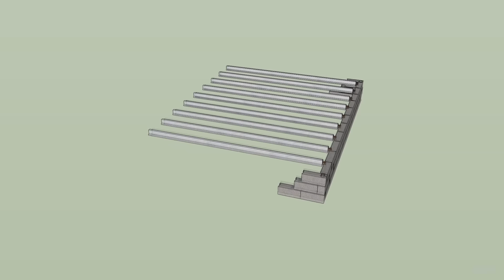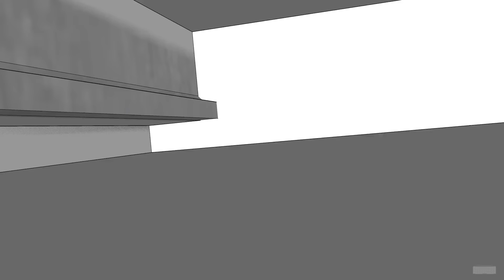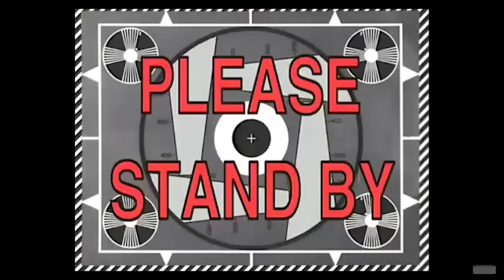Installation of concrete joists and insolated interjoists – Renovation vlog #73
To build our new floor, before the concrete slab, we install the beams as well as the insulating polystyrene spacers... 👇

When it came to creating an insulating floor, we didn't have a lot of choice. The vault of the cellar having been removed, apart from rebuilding it, which would have been too big a project, we have to rebuild a concrete floor.

⭐ A helping hand for our project?

00:00 | Hi
00:26 | Installation of joists
02:16 | Removing a piece of furniture from the passage
03:59 | Closing the passage
06:04 | Thresholds of passages and windows
08:17 | Adjusting the beams
11:34 | Special features of our site
12:47 | Installation of insulated interjoists
20:28 | End